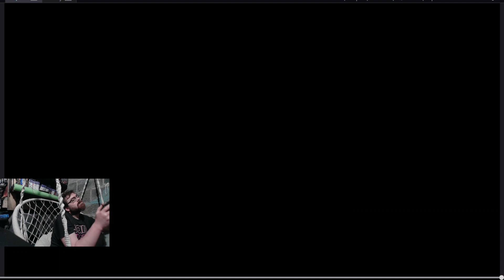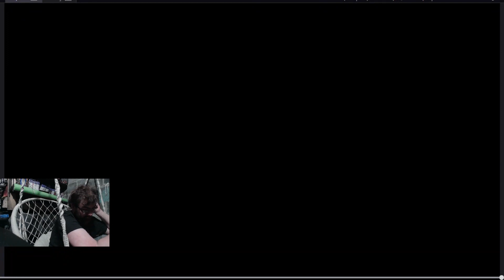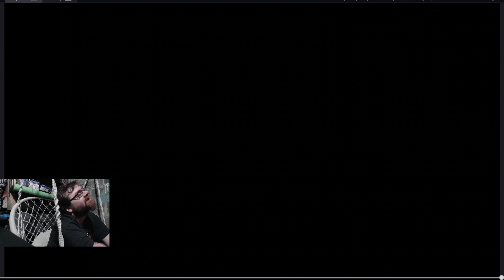Xenoblade Chronicles 3 pt 31 Defeating Consul G and obtaining Teach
We finish the Hero quest to get Teach while Defeating another Consul